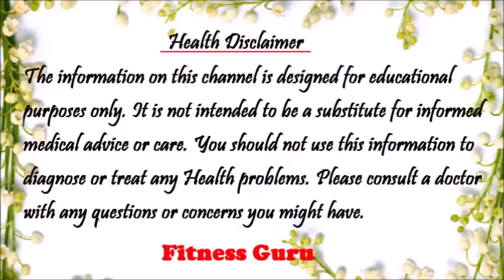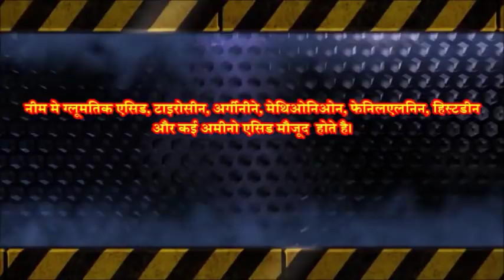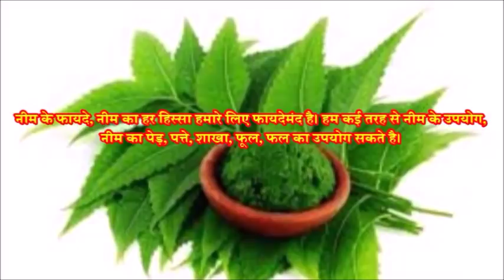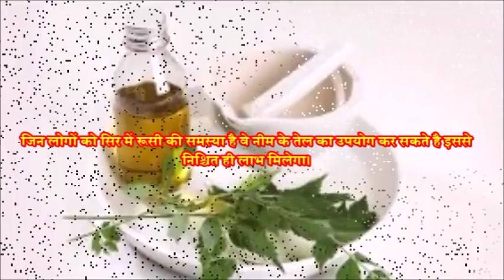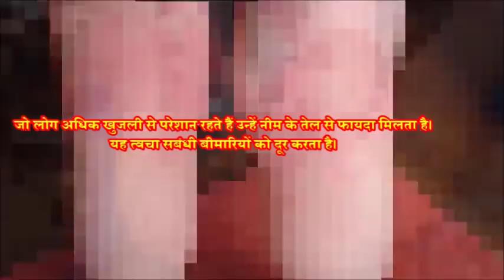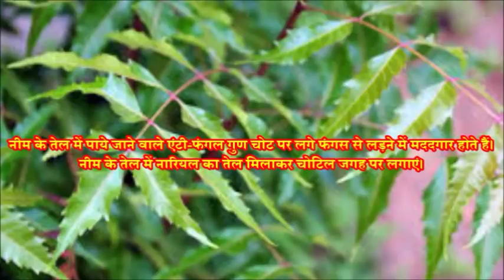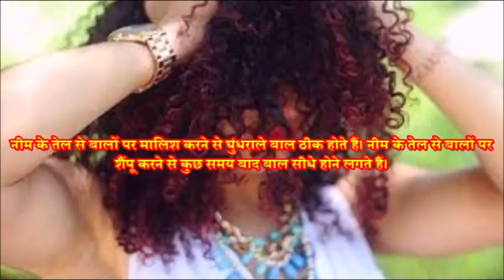नीम का तेल करेगा करोडो बिमारियों को दूर ..!! Amazing Health Benefits of Neem oil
नीम और नीम के तेल के जबरदस्त फायदे ..!!
Amazing Health Benefits of Neem oil.